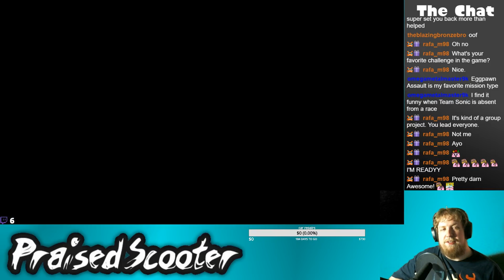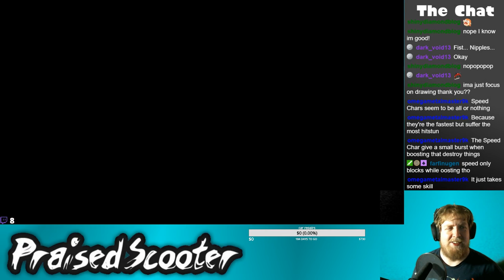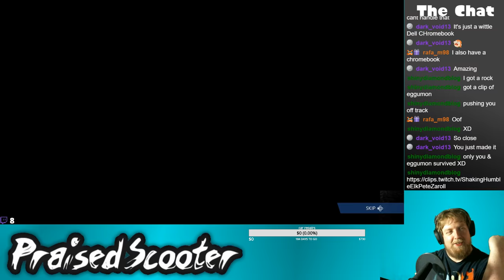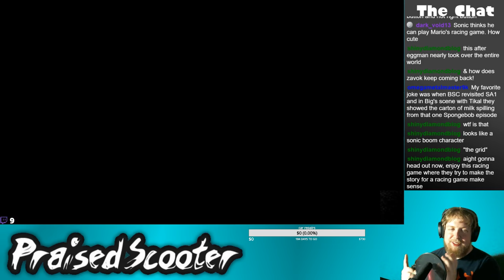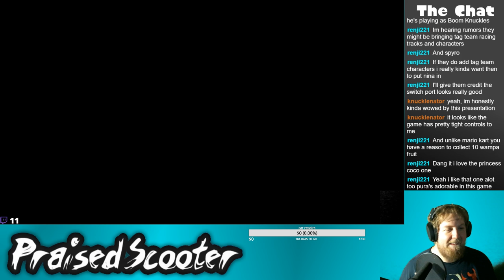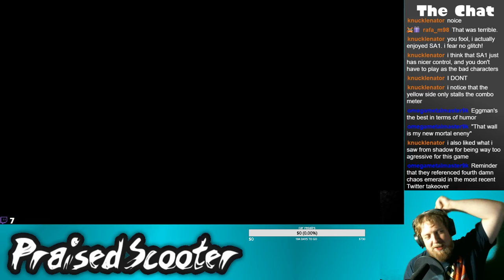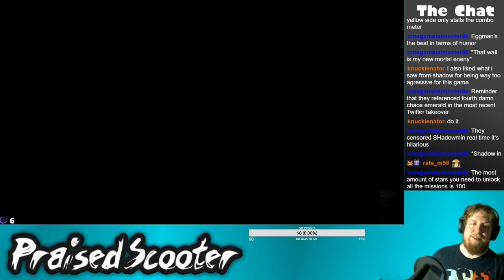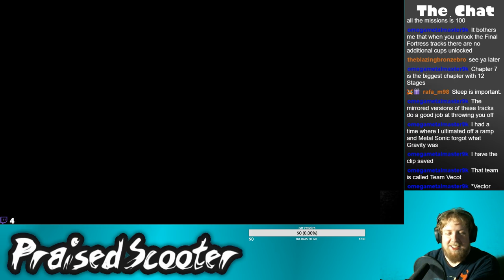More TSR story mode - 6-27-2019